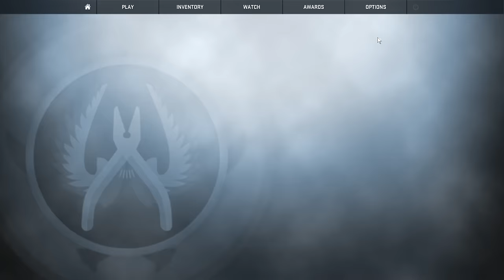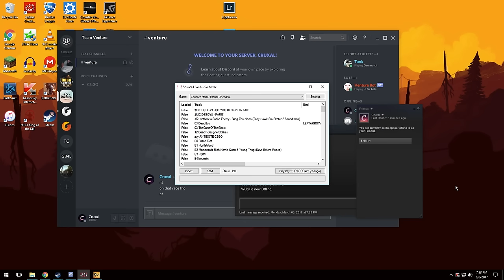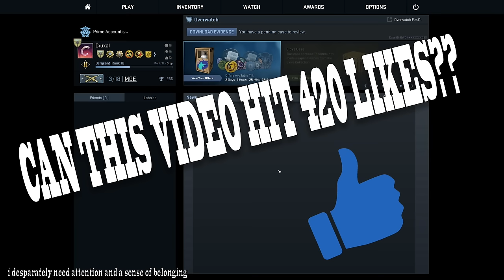Total Bulls**t CS:GO Settings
Check Out Boomeo! It's an amazing teaching tool for you guys, I've been using it daily!
I'm sorry in advance. Everything I could think of that bullshit youtubers do all fit into one video.
GET FREE $.01 BY USING CODE "AIDS" ON CSTHEFT.RU!!

No bs cobble coming soon.